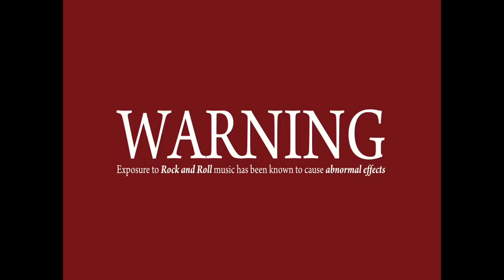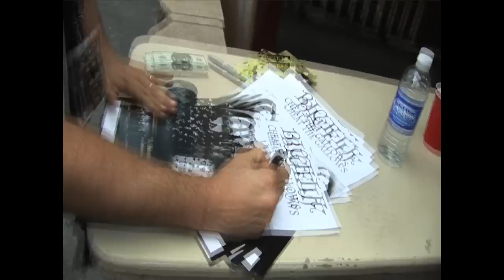Bigelf - The Evils Of Rock & Roll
From the album "Cheat The Gallows"
Directed by: David Yarovesky